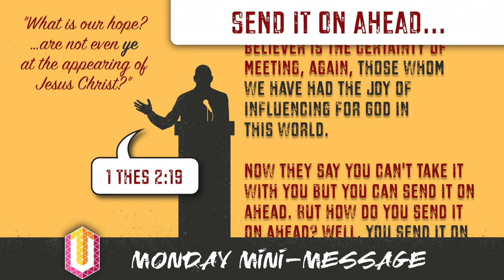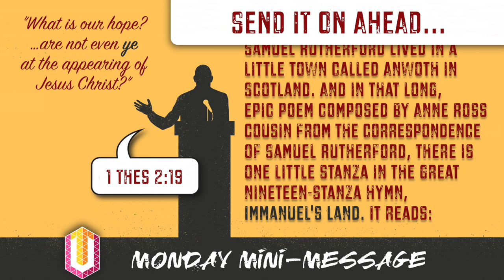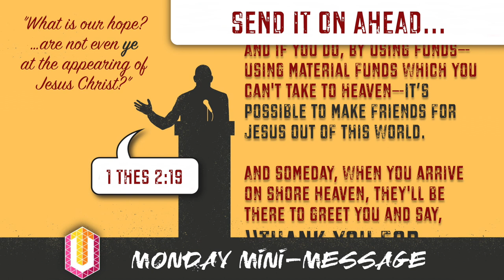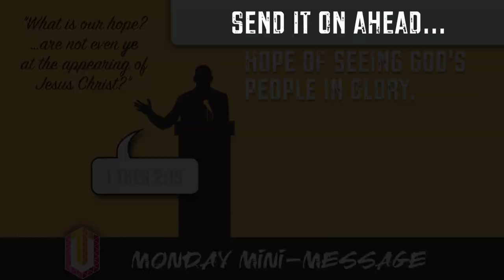Mini-Message Monday: Send It On Ahead...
Want to know how you can store up treasures in Heaven? Jabe Nicholson explains how you can "Send It On Ahead" (3 mins).